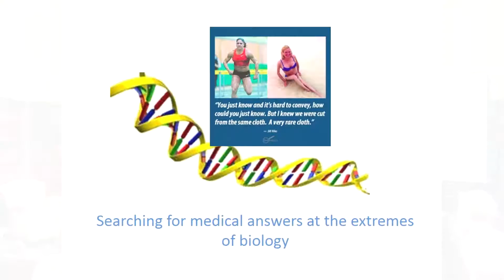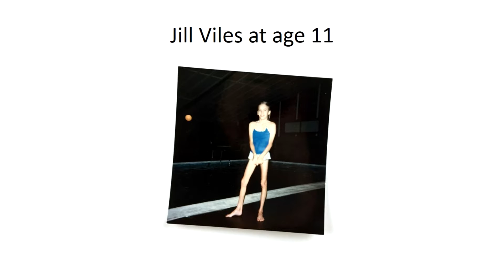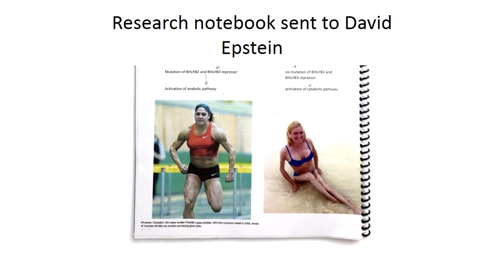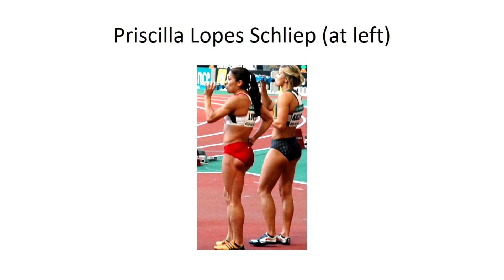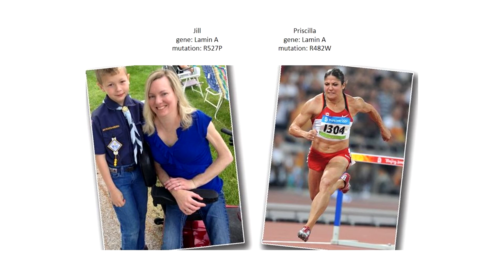Rethinking Genetic Dichotomy | Jill Viles | TEDxDrakeU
This talk is about the journey of searching for medical answers at the extremes of biology. It explores the most extraordinary of circumstances: though Jill can not walk, genetic testing has revealed she shares a one in a million genetic disorder with an Olympic medalist named Priscilla Lopes Schliep, 2010's "Fastest Woman in the World."  Their respective mutations of the lamin gene are theorized to alter steroid signaling within the cell leading to muscle atrophy in her case, but extraordinary muscle development in the case of Priscilla.  In other words, Priscilla's "rocket fuel is Jill's kryptonite."  This talk inspires listeners to consider the myriad of ethical dilemmas posed by modern day medicine, especially as two radically different people, linked by genetics, meet face to face.

Jill is a native of Iowa and serves as a substitute teacher in addition to writing for her local newspaper. Throughout her life she has searched for more information regarding the mystery behind her rare genetic disorder. She loves taking care of her home and family, and loves a good book, or a great conversation any day of the week.